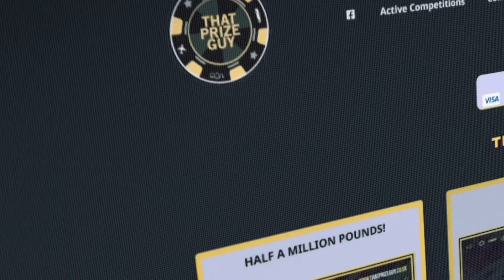'IF YOU'VE BEEN IN THE RING ME, YOU KNOW...' - TUMI PHILLIPS TALKS BIG NAME SPARRING AHEAD OF DEBUT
BY JOE PUGH